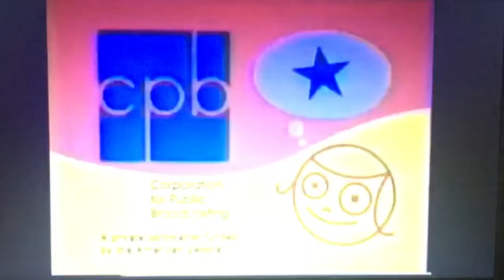September 29, 2019